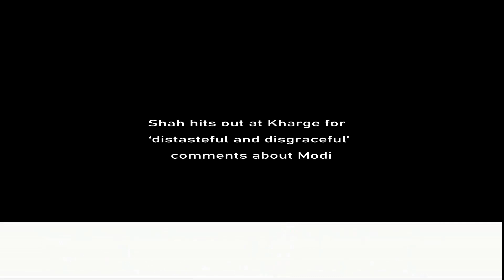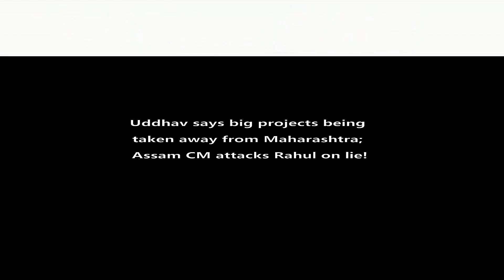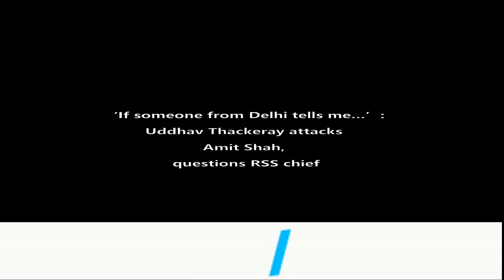30 Sep 2024 Afternoon Headlines Today. Delhi Police constable death: Cop was chased, dragged, killed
Afternoon Headlines Today. Times of Three.

Kolkata rape case live updates: Supreme Court to begin hearing at 2 pm.

Shah hits out at Kharge for ‘distasteful and disgraceful’ comments about Modi.

Delhi Police constable death: Cop was chased, dragged, killed, says report.

Thane woman kidnaps ex-husband for divorce settlement money.

Mithun Chakraborty nominated for highest cinema honour Dadasaheb Phalke Award.

'Bitter display of spite': Amit Shah slams Mallikarjun Kharge over remark on PM Narendra Modi after health scare.

Uddhav says big projects being taken away from Maharashtra; Assam CM attacks Rahul on ‘lies’ & more.

Ahmedabad trader duped with fake currency notes featuring Anupam Kher’s photo.

Rahul Gandhi's lies were part of international conspiracy to oust PM Narendra Modi: Himanta Biswa Sarma.

‘If someone from Delhi tells me…’: Uddhav Thackeray attacks Amit Shah, questions RSS chief.